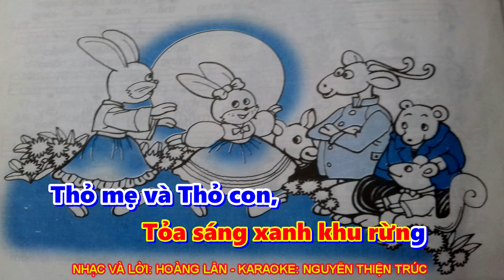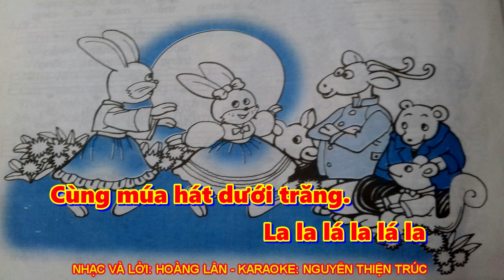KARAOKE: CÙNG MÚA HÁT DƯỚI TRĂNG - NHẠC VÀ LỜI: HOÀNG LÂN - THỰC HIỆN KARAOKE: NGUYỄN THIỆN TRÚC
KARAOKE: CÙNG MÚA HÁT DƯỚI TRĂNG
- NHẠC VÀ LỜI: HOÀNG LÂN
 - PHỐI NHẠC + THỰC HIỆN KARAOKE: NGUYỄN THIỆN TRÚC
*HỖ TRỢ CHO TIẾT HỌC HÁT: CÙNG MÚA HÁT DƯỚI TRĂNG
-TẬP BÀI HÁT LỚP 3 TRANG 21
-HÌNH ẢNH: TRANG 20
-NGÀY: 5.2.2021